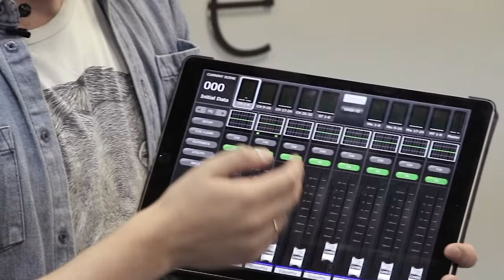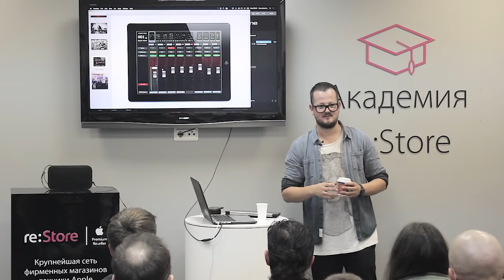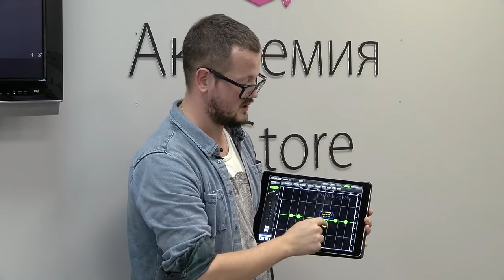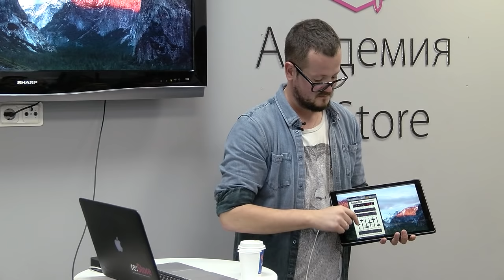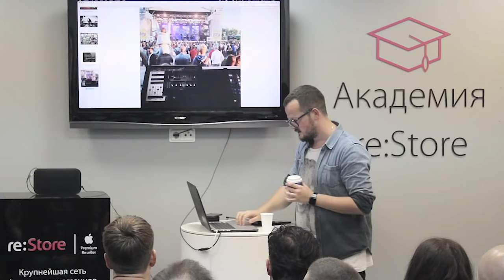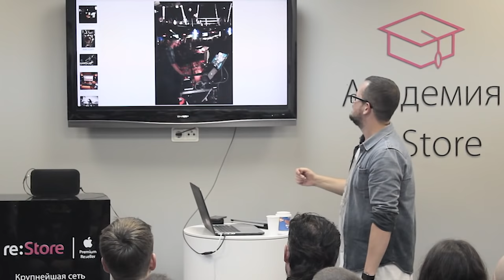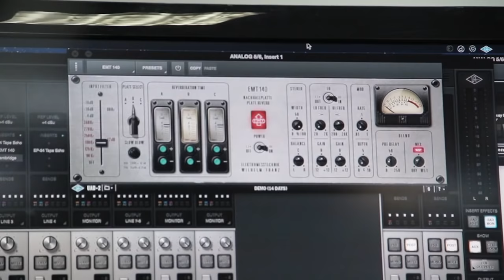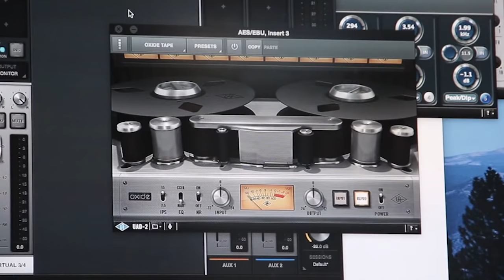Илья Лукашев (Therr Maitz): звукорежиссер в концертной практике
Илья Лукашев – один из наиболее активных и успешных звукорежиссеров в России; ответственен за концертное и студийное звучание группы TherrMaitz, обозначившей новый уровень качества indie-музыки в России. Илья сотрудничал также с Полиной Гагариной, Мумий Тролль, Guru Groove Foundation, Марией Чайковской, Zventa Sventana, участвовал в создании саундтреков, работал на лучших студиях мира. В профессиональной среде известен любовью к экспериментам со звуком. Является куратором курса музыкальной звукорежиссуры в Институте Звукового Дизайна (г. Москва).

В рамках лекции Илья рассказывает о закулисной работе звукорежиссеров, на плечи которых ложится ответственность за то, что будут слышать музыканты на сцене и зрители в зале. На примере группы Therr Maitz Илья рассказывает о необходимом концертном оборудовании и его конфигурации, а также о том, как использовать MacBookPro и iPad для настройки звучания в зале и на сцене.

Программа мастер-класса:

1. Коротко о себе. Обзор текущих и завершенных проектов.
2. Роль звукорежиссера в современной студийной и концертной практике.
3. Принципиальное устройство и организация концерта.
4. Что происходит в концертном зале до того как зрителя туда попадают. Правда про бэкстейдж.
5. Конфигурация оборудования на примере группы Therr Maitz.
6. Для чего и как используют MacBook музыканты и звукорежиссеры.
7. Использование iPad звукорежиссером и музыкантами для настройки звука и исполнения.
8. Ответы на вопросы.

Дата проведения лекции: 20 июля 2016 года